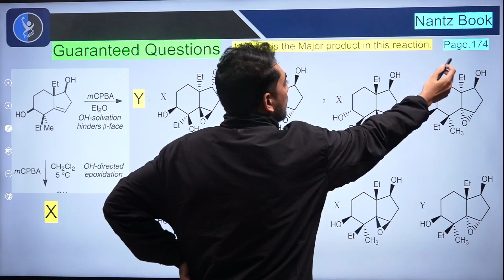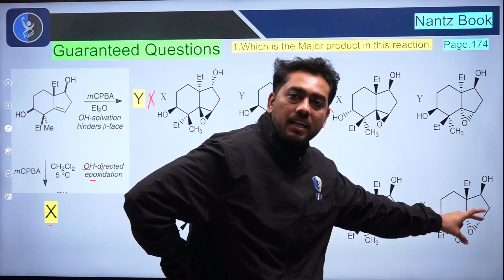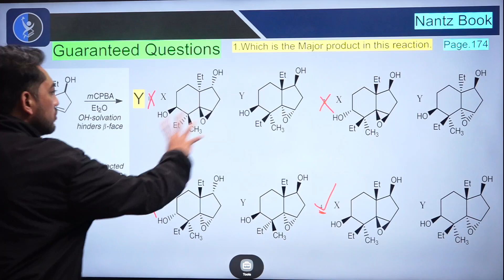Guaranteed Question | mcpba | Mcpba Oxidation | CSIR NET DEC 2023 | Organic Chemistry | Epoxidation